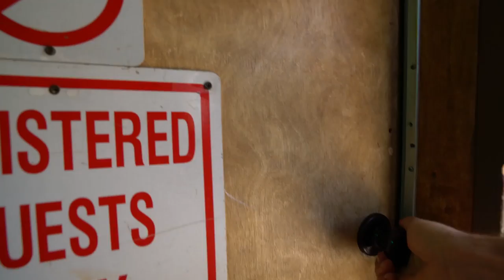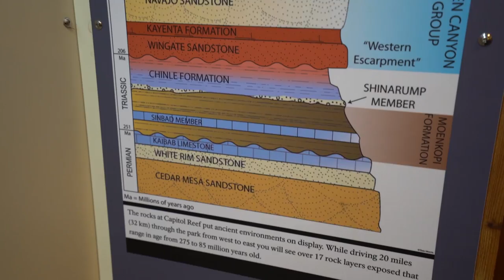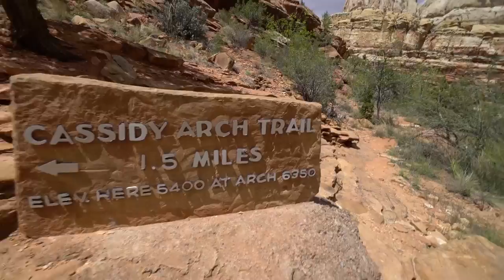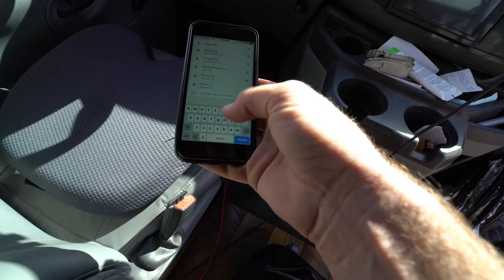CASSIDY ARCH HIKE @ CAPITOL REEF NATIONAL PARK! VLOG: 215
:) Vlog #215: Brian came to boondock with me the previous night, and we both went for a hike to Cassidy Arch, and I did the unthinkable!